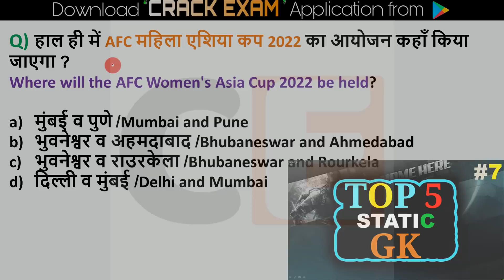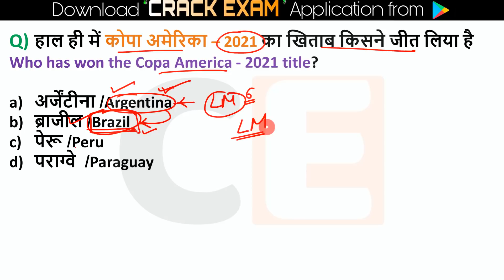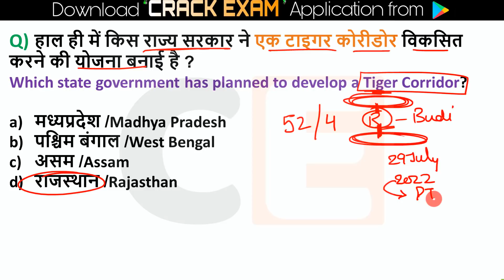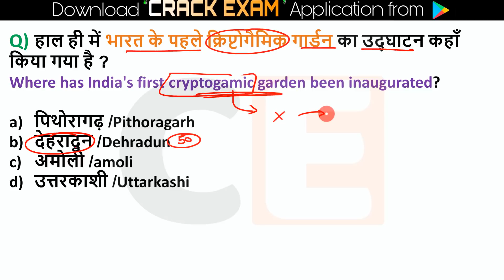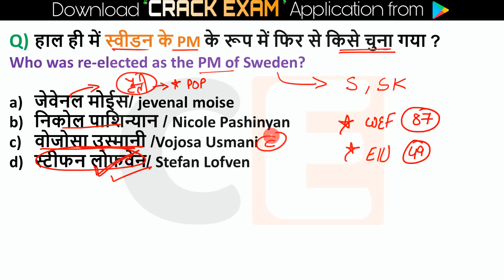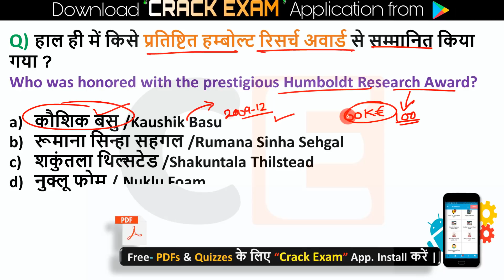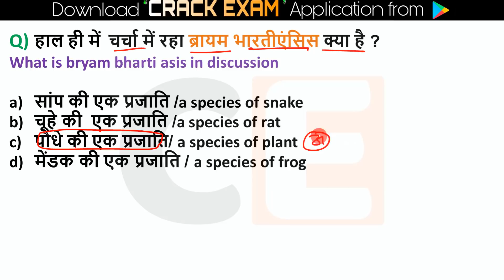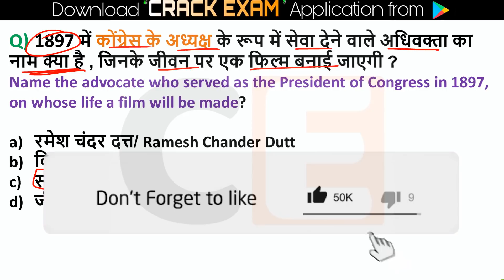Current Affairs JULY 2021 Part 2 | Important current affairs 2021, latest current affairs Quiz 2021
JULY Current Affairs 2021 Part 2 | Important current affairs 2021, latest current affairs Quiz, Next exam current affairs  current affairs today, crazy gk tricks

June  2021 current affairs video is very helpful for haryana, punjab, madhya pradesh, himachal pradesh, uttarpradesh, bihar, jharkhand, rajasthan, chattisgarh, delhi, uttrakhand and all hindi state.. Current affairs is very important topic for all competitive exams like upsc, ssc, state exam, delhi police, pcs exam,2